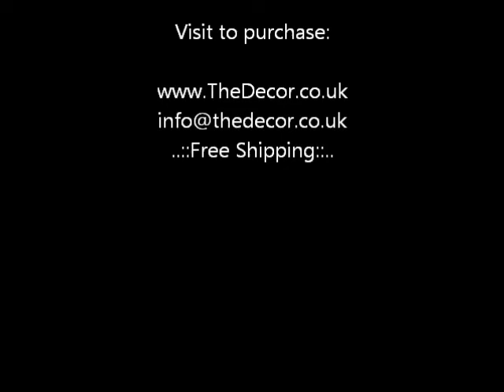Rose Style Hand Painted Table Lamp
Item Description:
Hand-Painted glass shade
Accommodates 1 bulb up to 60W (not included)
Stands 15″ (38 cm) high
Shade is 10″ (26 cm) in diameter
Brand new in original packaging